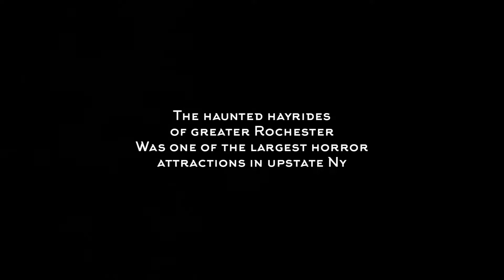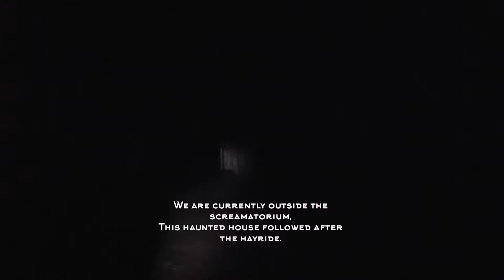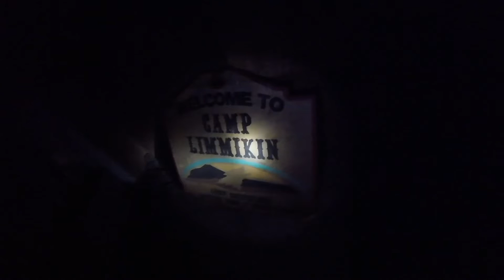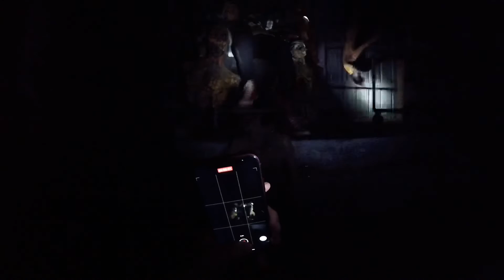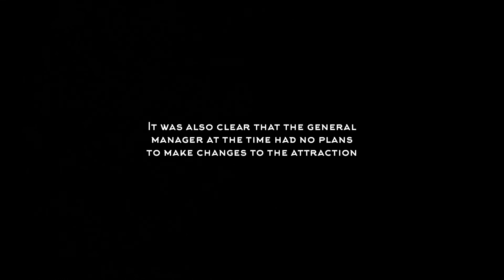THE HAUNTED HAYRIDES OF GREATER ROCHESTER Was Abandoned… (Everything Left Behind) Full Exploration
The Haunted Hayrides of Greater Rochester is now closed down permanently.

This was recorded for a Halloween special! I hope you enjoy this spookier episode!

FREE ABANDONED LOCATIONS REVEALS ON TIKTOK!!

TAGS: The Haunted Hayrides of Greater Rochester Williamson NY

Williamson Haunted Hayride, Williamson New York Haunted Hayride, Haunted Hayrides of Greater Rochester, Williamson Haunted Hayrides closed, haunted hayrides of greater Rochester closed